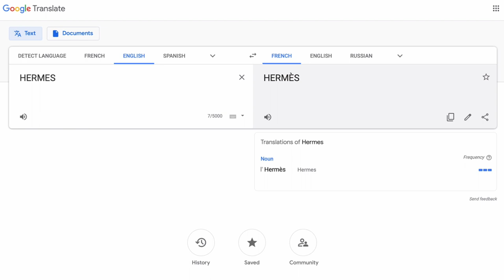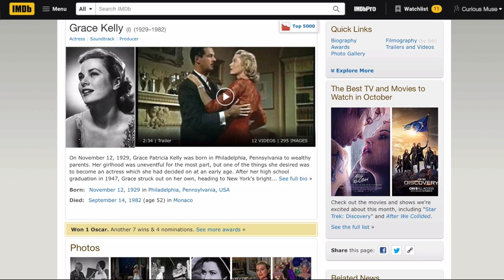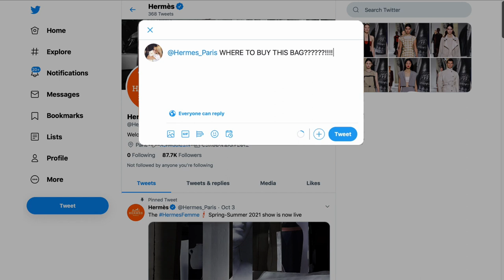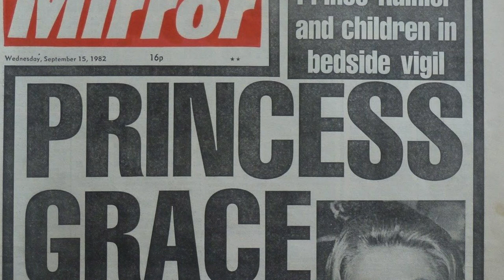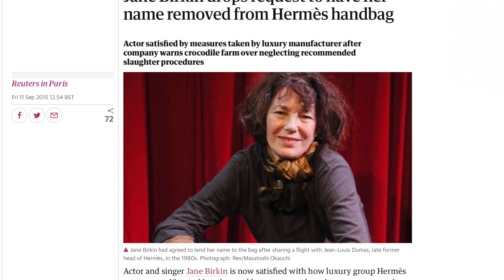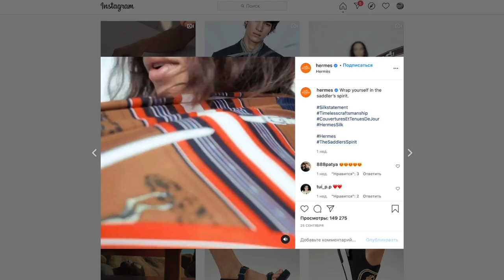Hermès in 5 Minutes: The Tale of Grace Kelly & Jane Birkin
What’s the point of investing in a timeless bag when we don’t know how much time we have left? Ask Hermès! One of the high-end labels and a design house like no other, this luxury fashion house is known for its heritage, craftsmanship and exclusivity. The story of Hermès can be encapsulated in two of their most famous bags and the lives of the women that they were named after: Grace Kelly and Jane Birkin. In this week's video, we share the story of these two amazing women and how they inspired Hermès to come up with their biggest success to date.

CREDITS:
Research / Script: Ross Aston
Voiceover: Ash Steel
Production: IK Video Production